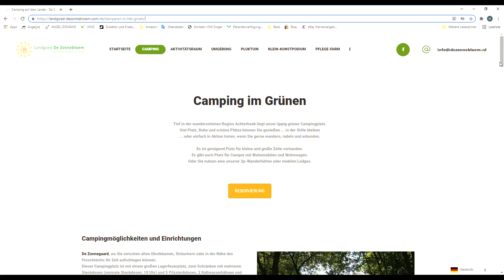Urlaub in Holland: Wo ist der Natürcampingplatz auf Hof Zonnenbloom?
Ein Bauernhof und Zeltplatz für individualisten und Abenteurer. Für Schulklassen und mal so zwischendurch.

▬ Social Media ▬▬▬▬▬▬▬▬▬▬▬▬▬▬▬